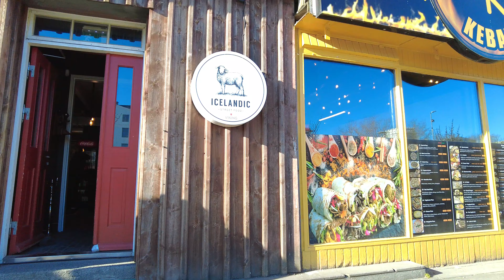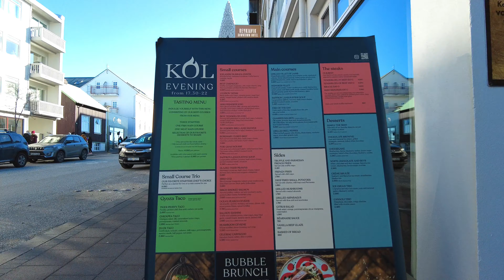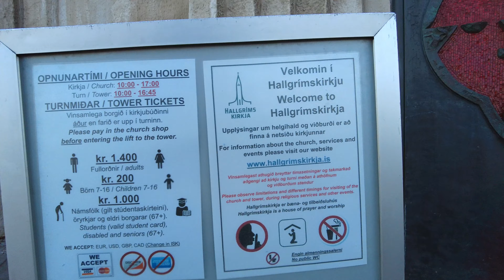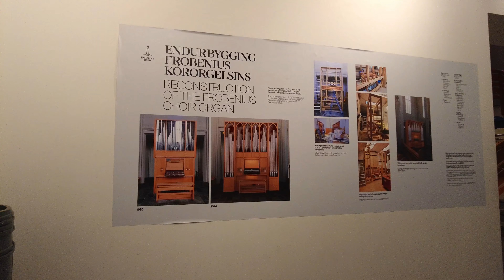Walking Tour Iceland - Downtown Reykjavík [4K]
Today, we're exploring the enchanting streets of downtown Reykjavik, Iceland, in March 2024. Join me on this sunny Sunday afternoon, with the temperature a delightful 7°C, as we discover the beauty of this Icelandic city.

As we meander through the streets, you'll experience the charming blend of modern architecture and traditional Icelandic style that defines Reykjavik. From cozy cafes to lively shops and vibrant houses, each corner has its own story to tell against the backdrop of Iceland's stunning scenery.

Our highlight for today is the iconic Hallgrímskirkja church, a must-see landmark in Reykjavik. This majestic church offers panoramic views of the city from its tower, providing a unique perspective of Reykjavik's beauty.

Join me on this virtual journey as we explore downtown Reykjavik and visit the stunning Hallgrímskirkja church. Let's begin our adventure!